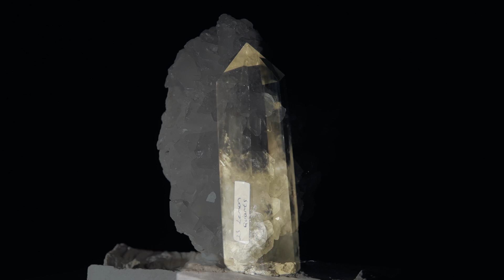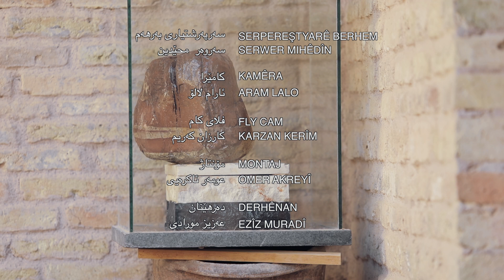Berd u Gewherekan _ بەرد و گەوهەرەکان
پیاوێک لە قەڵای (هەولێر) کۆمەڵێک بەردت گرانبەهای کۆکردۆتەوە لە مۆزەخانەیەک تایبەت، هەریەک لەبەردەکان تایبەتمەندیەک و شێوەیەکی جوانی خۆی هەیە.